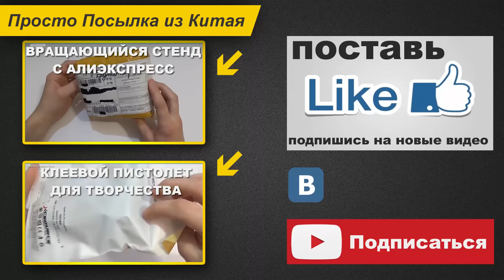ПРИБАМБАСЫ ДЛЯ КУХНИ С АЛИЭКСПРЕСС: БЮДЖЕТНАЯ ТОЧИЛКА И ВЕСЫ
- точилка для ножей (другие модели)
- лучшие и горячие предложения от магазина Gearbest
- выгодные сделки от магазина TOMTOP
- успей купить. Быстрые сделки магазина Banggood